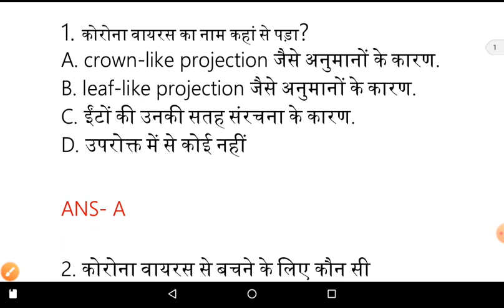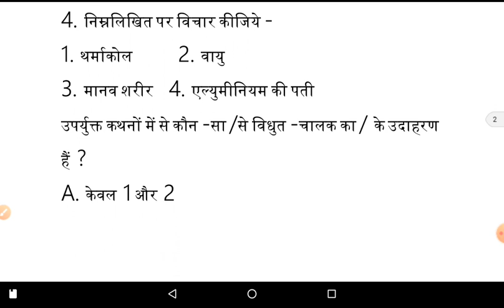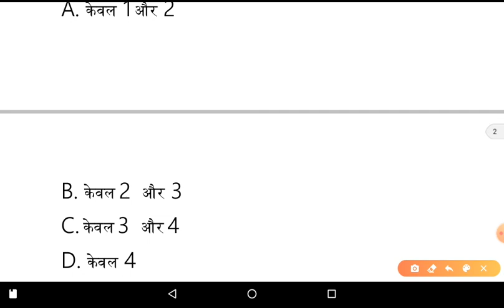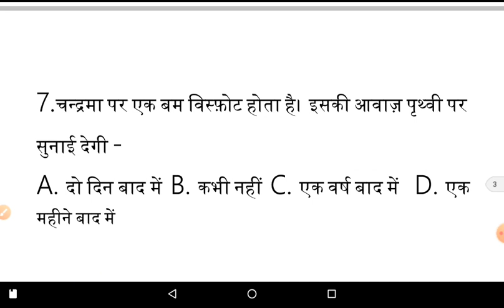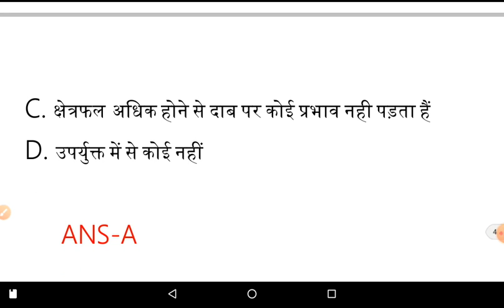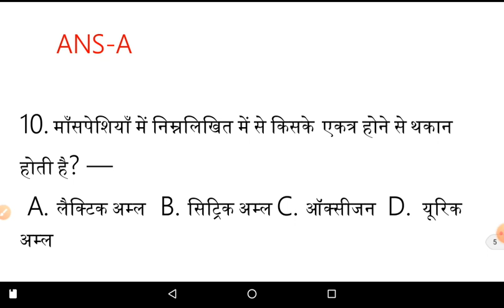ALL Competitive Exam | General Science by Ashok sir | 10 Questions of GS (part-2)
biology lecture (class 11&12) based on NCERT by ASHOK SAINI